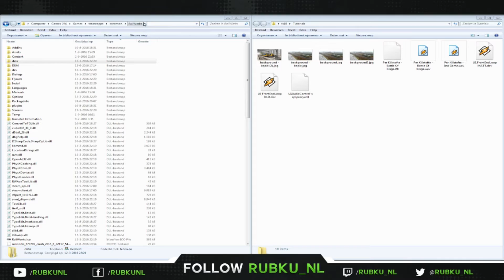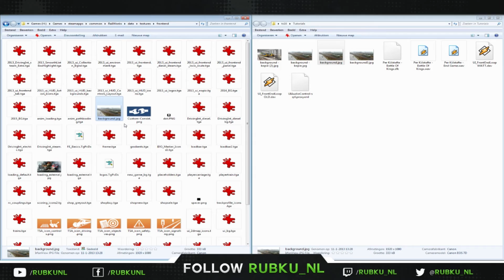Tutorial #2: hoe verander je de achtergrondafbeelding in Train Simulator 2016